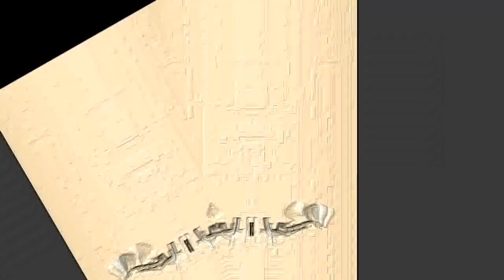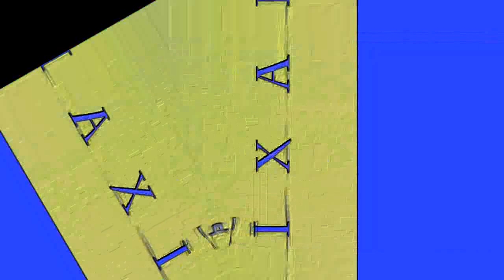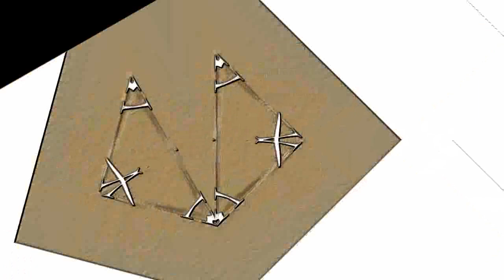Archive - KlaskyKlaskyKlaskyKlasky Pixar Logo Effects in Bump Map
-- Archive details --
Original upload date: July 11, 2020
View count: 48,604 views
Like-Dislike ratio: 91-32